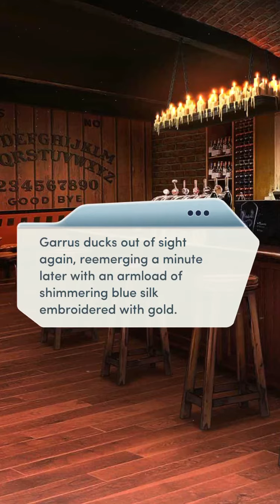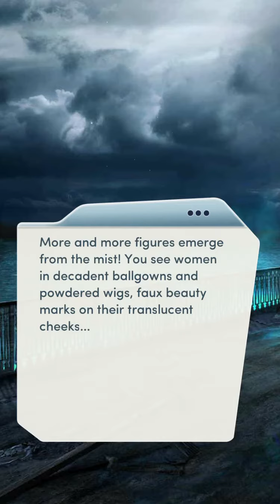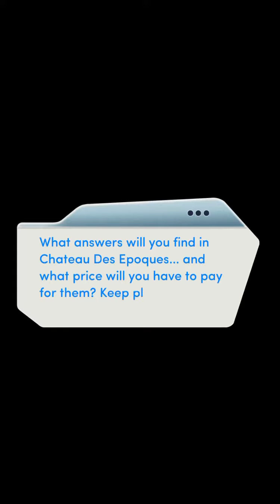Nightbound chapter 8 the veil of time